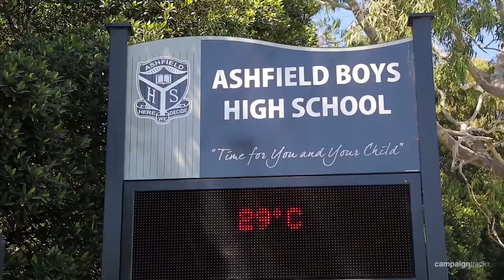Elders Inner West \ Ashfield, 4/22 Thomas Street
4/22 Thomas Street Ashfield NSW

Marketed by:
Elders Inner West
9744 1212